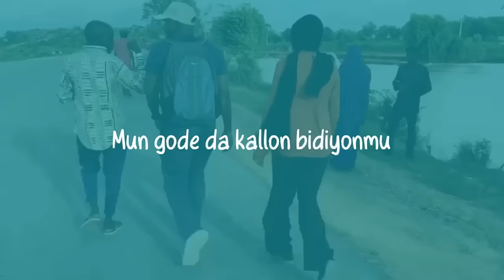Fuskokin Ƴan Kannywood a wajen jana'izar Saratu Giɗaɗo Daso